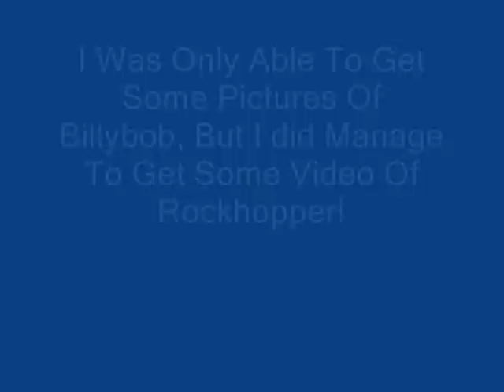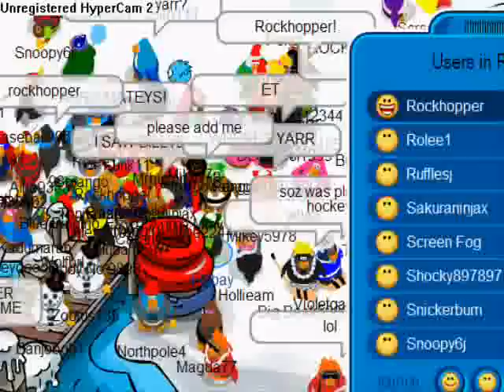Club Penguin - Rockhopper and Billybob Sighting!